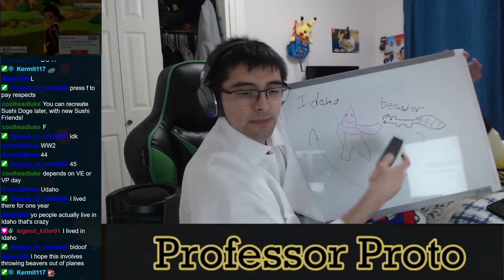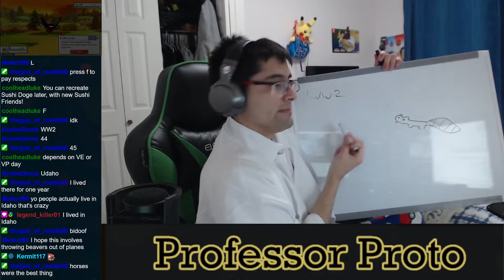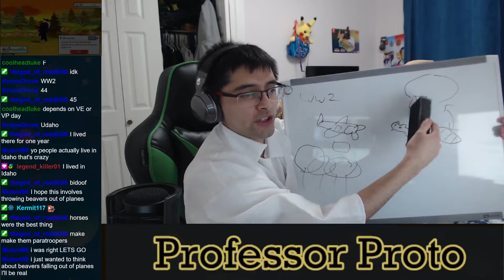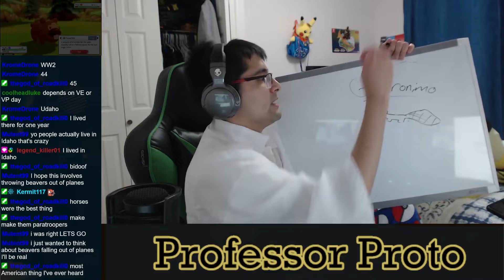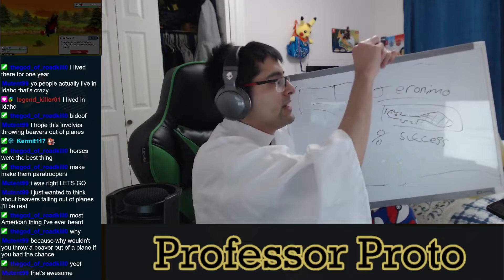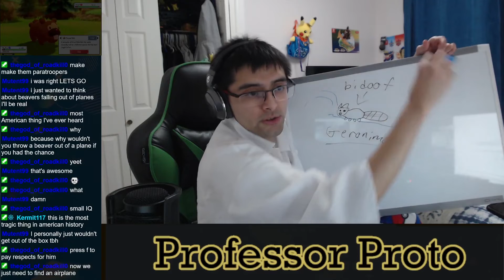History of Geronimo... the Beaver not the person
New segment to the channel. Professor Proto talking about random bits of topics he's learned about

What do you do when you have too many beavers and you're the state of Idaho circa 1948? You toss them out of an airplane at 800 feet up.

to know when i go live and to watch for more content similar to this one.